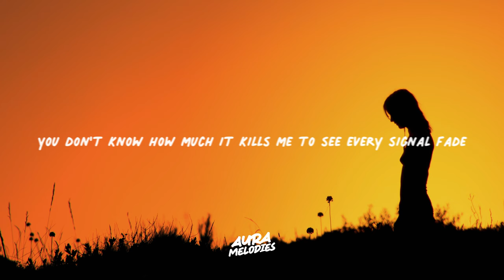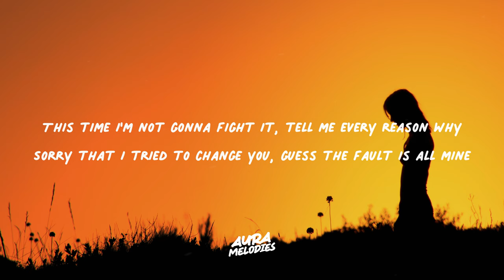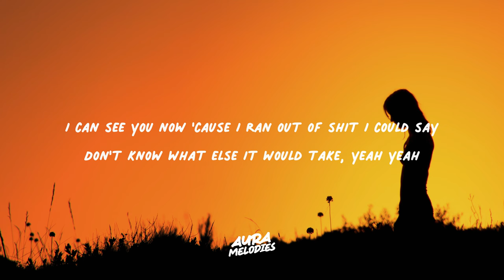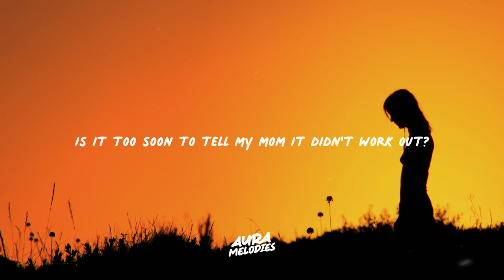Chris James - Is It Too Soon (Lyric Video)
chris james - is it too soon lyrics

🎸 Immerse yourself in a captivating blend of Dreamy, Pop, Atmospheric, Soulful, Melancholic, and Cultural melodies. Explore the depths of sadness, from introspective pop tunes to soothing sounds that resonate with your emotions.

Join us on this musical journey with 🎶 chris james - is it too soon lyrics! Unleash your musical AURA.✨ Don't forget to use the hashtag auramelodies to share your experience. 🎧🌟